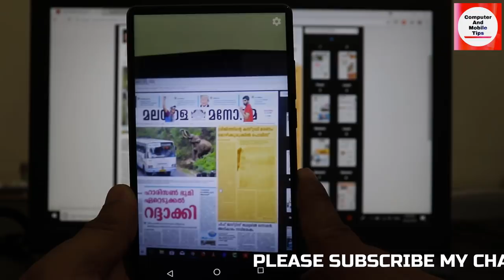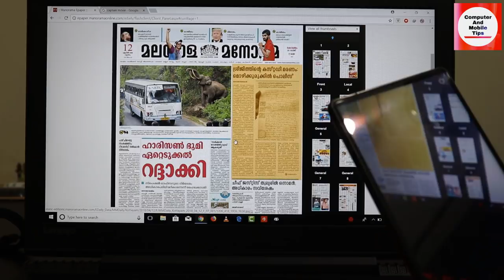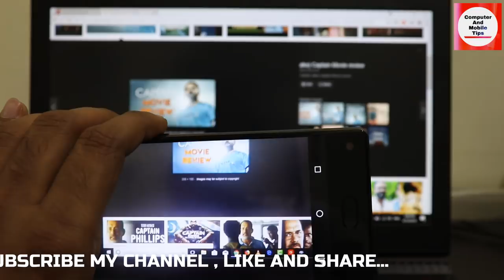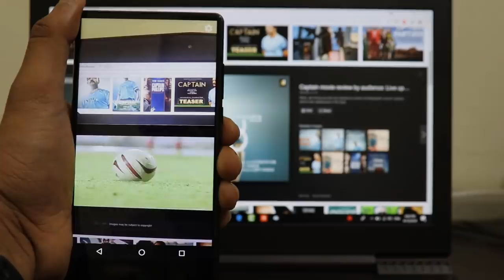PIC GINGER APP REVIEW /Smart Camera | Scan Newspaper And Magazines|BY COMPUTER AND MOBILE TIPS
Pic Ginger is an augmented reality application which brings you to the new dimension of entertainment. If you find an image with the logo of Pic Ginger, just focus that image with our app then the magic of augmented reality begins. It provides you the life experience of that image.
If there is a news or an article in a newspaper or a magazine which you are not fully satisfied it only by reading then focus our app on the images of that particular news or article to get its visual information. The location of image changes to its video.
Our application can be only used to that particular Newspaper or Magazine if it is enabled with the facility of Pic Ginger. It would be a new level of user experience if Pic Ginger is combined with Newspapers and Magazines.